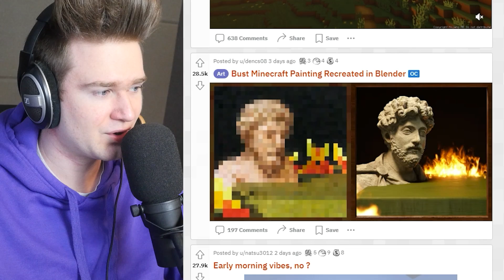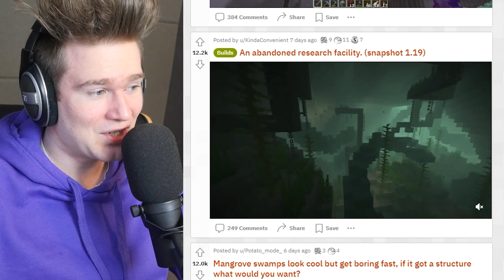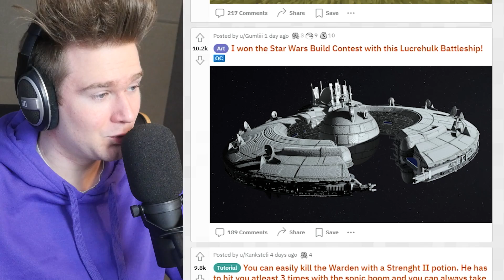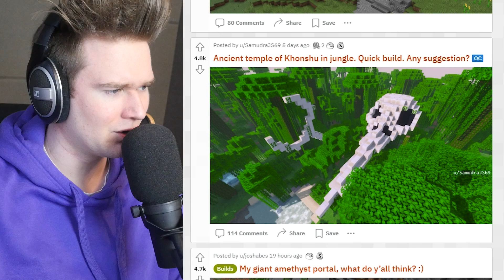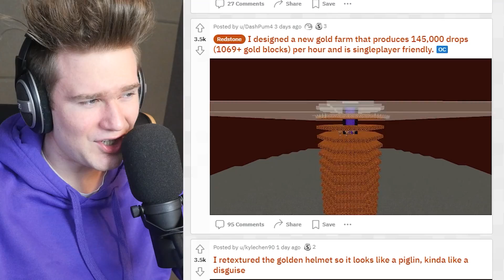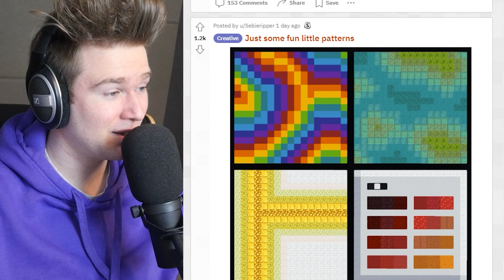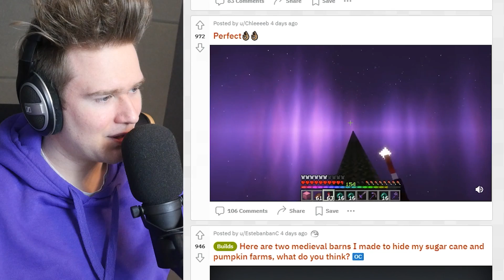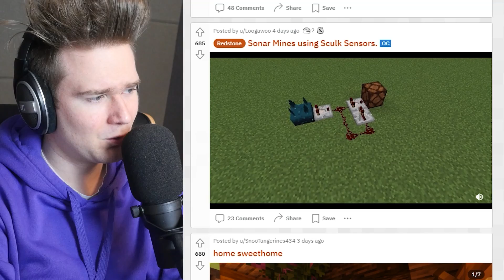NAJGŁUPSZE DRZWI W MINECRAFT | Minecraft Reddit